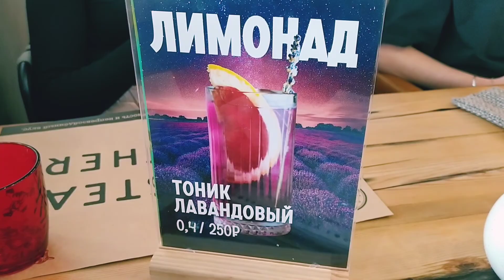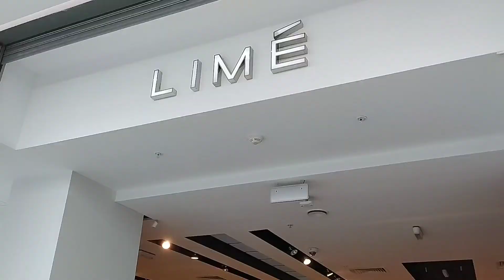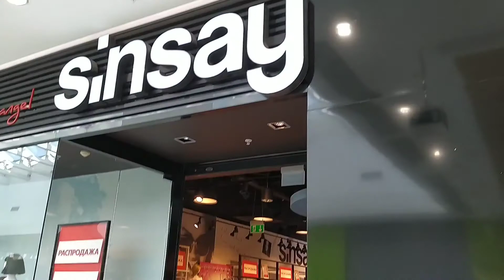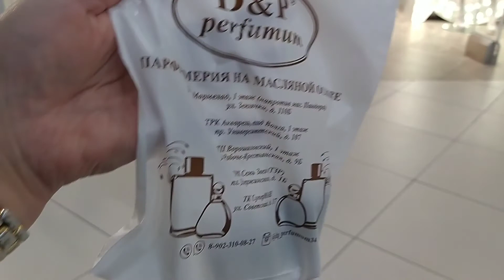ВЛОГ: Шоппинг день🛒🛍 в Акварели/ Обед в beefy meat&burger 🥩🍔